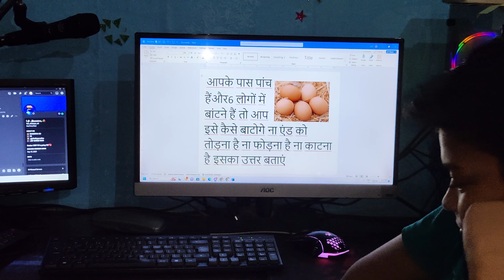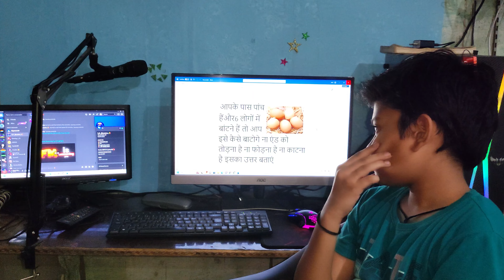Gk Challenge For You Gk Quiz Gk In Hindi Rochak Sawal Kaun Banega Gk Expert Part 5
link-

 • Amazon से कमाओ ₹40 हजार महीना (100% R...

All mic 🎤
Purchase Links
For Double Mic (android/iphone)(2299)

For Signle Mic (android/iphone)(1700)

Without Charging Case Mic(1299)

Wired Mic ( JBL)

Amazon Se Paise Kamane Ke Liye Es Video Ko Dekho
link-

Green Screen
Camera Canon 800D
50MM Lens
Mobile tripod
Ring Light with Stand
Camera Tripod

Topic Cover:
Earn money online
Earn money online without making Video